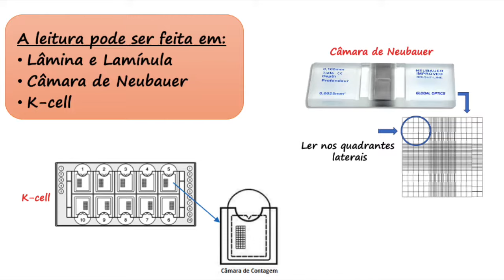COMO É FEITO O EXAME DE URINA 1 Na prática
Você sabia que o exame de urina 1, também conhecido como EAS (Elementos Anormais do Sedimento), é um dos mais frequentes exames solicitados pelos médicos para identificar alterações no sistema urinário e renal, devendo ser feito através da análise da primeira urina do dia.
É um exame útil para identificar infecções urinárias e problemas nos rins, como pedras e insuficiência renal. Ele analisa alguns aspectos físicos, químicos e a presença de elementos anormais na urina.
Aspectos físicos: cor, densidade e aspecto;
Aspectos químicos: pH, nitritos, glicose, proteínas, cetonas, bilirrubinas e urobilinogênio;
Elementos anormais: sangue, bactérias, fungos, parasitas, espermatozoides, filamentos de muco, cilindros e cristais.
Além disso, no exame de urina é verificada a presença e quantidade de leucócitos e células epiteliais, assim como outras células anormais.
Neste vídeo, eu conto tudo que você precisa saber sobre este importantíssimo exame utilizado no diagnósticos de diversas alterações urinárias.

Oi, eu sou a Renata Aquino, sou graduada em Biomedicina pela (FHO), mestre em Biologia Molecular pela (UNIFESP), Doutora em Biologia Celular e Molecular pela (UNESP) e atualmente leciono disciplinas em áreas Básicas e Clínicas em universidades privadas para os cursos de Biomedicina, Farmácia, Nutrição e Enfermagem.
Meu maior objetivo é passar conhecimentos teóricos e práticos para alunos e profissionais. Os conteúdos do Canal serão sempre atualizados e confiáveis e com toda certeza irão acrescentar ideias e conceitos aos seus estudos.